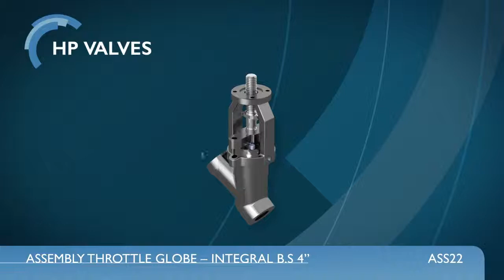HP Valves DS 02 2 Assembly instruction throttle type globe valve integral backseat DN100 4in